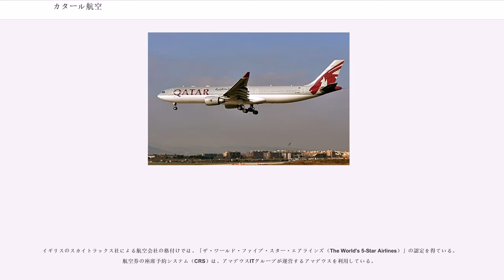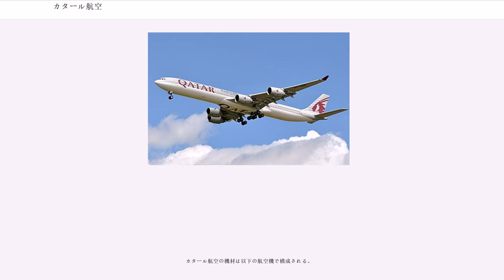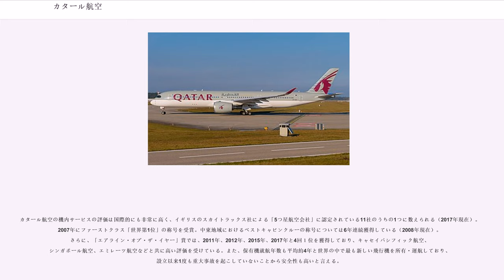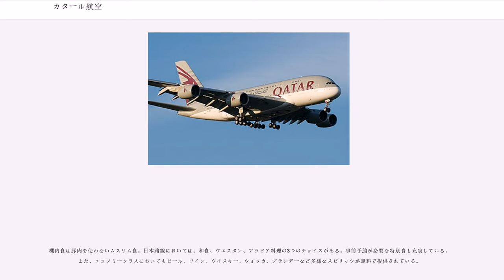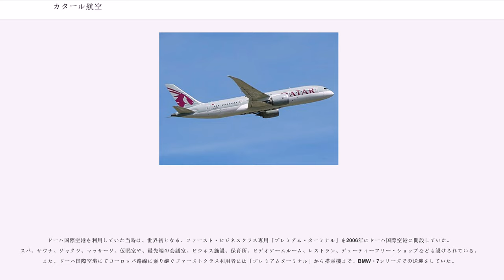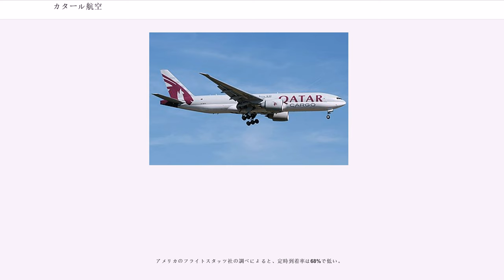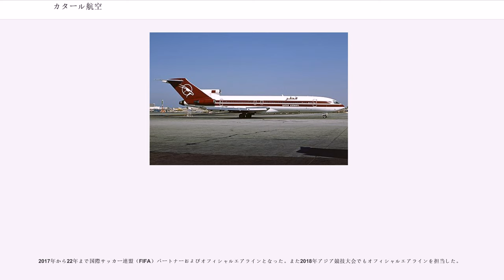カタール航空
カタール航空（カタールこうくう、; , ）は、カタールの国営航空会社でカタールのナショナル・フラッグ・キャリア。

カタールの首都ドーハにあるハマド国際空港を本拠地としている。コードシェアも含め150都市以上の国際的な目的地へ繋がっている。ワンワールドメンバーでアラブ航空会社機構の一員でもある。

イギリスのスカイトラックス社による航空会社の格付けでは、「ザ・ワールド・ファイブ・スター・エアラインズ（The World's 5-Star Airlines）」の認定を得ている。航空券の座席予約システム（CRS）は、アマデウスITグループが運営するアマデウスを利用している。

1993年11月22日に設立され、1994年1月20日にドーハ - アンマン線で運航を開始した。当社は元々王族の一族が所有者であったが、CEOのアクバル・アル＝バーキル (; , Akbar Al Baker) による新しい経営チームによって1997年4月に新しく設立された。資本はカタール政府（50%）及び民間投資家（50%）によって所有されている。ここ10年で、毎年35%の成長率でネットワークを広げている。

2005年3月31日、ドーハ - 大阪/関西線就航。

2007年に行われたドバイ航空ショーにおいて、カタール石油、シェル石油、エアバス、ロールス・ロイス、カタール・サイエンス&テクノロジー・パークの5社と提携し、天然ガス由来液体燃料を開発することを決定した。これが実現すれば、カタール航空が世界で最初に天然ガス由来の燃料で飛行機を飛ばす航空会社になると示唆した。炭酸ガスの排出を大幅に削減し、地球温暖化の抑制を貢献できる利点があるとしている。

2007年、カタール航空は80機のA350や30機のボーイング787など、160億ドルにも及ぶ機材を発注した。また、今後数年で200機以上総額300億ドルに及ぶ機材発注を行う予定である。2008年、12月時点で平均機体年齢が3.2年と世界で最も新しい機材を使用している。

2010年4月25日、ドーハ - 東京/成田線就航。当初は関西国際空港経由で運航していたが、2012年10月28日より直行便化された。

2012年10月8日、ワンワールドへ加盟するとの発表が出された。2013年9月9日、 ワンワールドへ10月30日から加盟を正式発表。これを記念して、ワンワールド塗装をまとったボーイング777-300ER（機体番号：A7-BAA）のお披露目も行なわれた。

2014年5月27日の発着便から、ドーハの発着空港をドーハ国際空港からハマド国際空港に移転した。

2014年6月18日、ドーハ - 東京/羽田線就航。

2014年9月17日、購入していた超大型機であるエアバスA380が引き渡されたが、今後は退役する見込みとなっている。

2014年12月22日、エアバスA350の最初の1機がエアバスから引き渡され、2015年1月15日からドーハ - フランクフルト線で運航を開始した。

2016年1月12日、ドーハ - 関西線を週7便から週5便に減便、同年3月31日、ドーハ - 関西線を運休。

2017年2月5日よりドーハ - オークランド線を就航。17時間30分の世界最長フライトとなる。

2017年6月5日、一部のイスラム諸国（サウジアラビア、アラブ首長国連邦・バーレーン・エジプト・イエメン・モルディブなど）がカタールと国交断絶を表明したこと（カタール外交危機）により、対象国との運航便は運航停止され運休扱いとなったほか、サウジアラビア・エジプト・バーレーン・アラブ首長国連邦に関しては領空通過も禁止された。このため、北アフリカ向けの便については、イランやトルコ上空から地中海上空に、またサブサハラアフリカ向けの便については、オマーン上空からアデン湾上空に抜けるなど、アラビア半島を大きく迂回する形で飛行するようになっている。

2020年4月6日よりドーハ - 関西線を運航再開予定。

同社が発注したボーイング社製の航空機の顧客番号（カスタマーコード）はDZで、航空機の形式名はB777-2DZLR、B777-3DZERなどとなる。

※エグゼクティブ部門においてボンバルディア グローバル 5000型機やチャレンジャー605型機なども運用している。

カタール航空の機材は以下の航空機で構成される。

カタール航空の機内サービスの評価は国際的にも非常に高く、イギリスのスカイ...